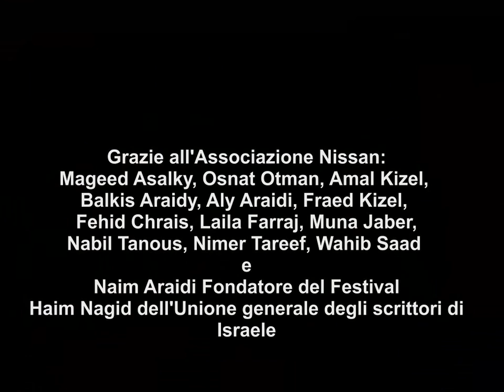Beppe Costa: 15° Nissan Festival -Maghar-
15° Nissan Festival -Maghar-
a Beppe Costa per la
partecipazione e il contributo alla diffusione
del Festival
28 aprile 1 maggio 2014
Grazie all'Associazione Nissan:
Mageed Asalky, Osnat Otman, Amal Kizel,
Balkis Araidy, Aly Araidi, Fraed Kizel,
Fehid Chrais, Laila Farraj, Muna Jaber,
Nabil Tanous, Nimer Tareef, Wahib Saad

e
Naim Araidi Fondatore del Festival
Haim Nagid dell'Unione generale degli scrittori di Israele
Musica sigla: Gnac